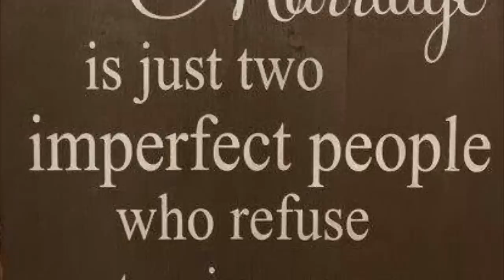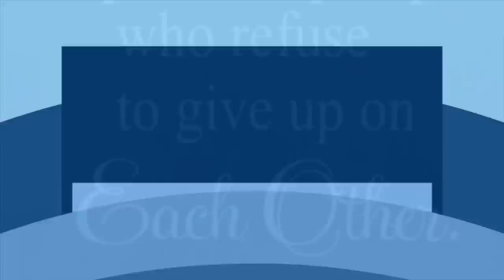A New Beginning | Mama & Papas Wedding Clips !!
Thank you for Viewing our Video. A Thumbs Up would be very much Loved. A huge thank you to all our beautiful viewers who take the time out to show so much love to me and my family. Your support means the world to us and we as a family hope to keep bringing you amazing content such as Vlogs, Pranks, Challenges, family fun videos & Food Recipes. Once again a huge Thank You from myself Shaniis World & Thank You from the whole family.

INSTRUCTIONS

Excited to Learn An amazing step to step guide on What to do ?

    [Step #1] Watch & Enjoy Our Videos

    [Step #2] Smash The Thumbs Up Button

    [Step #4] Have A Big Smile On Your Face

    [Step #5] Give Yourself A Pat On The Back

    [Step #6] Enjoy The Rest Of Your Day

As always, Thank you for Looking at this Video Clip.